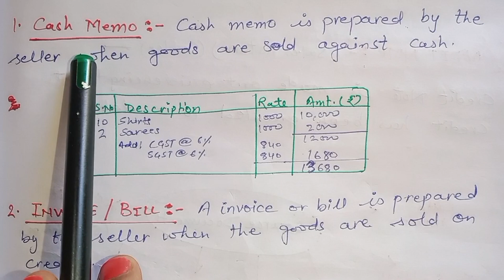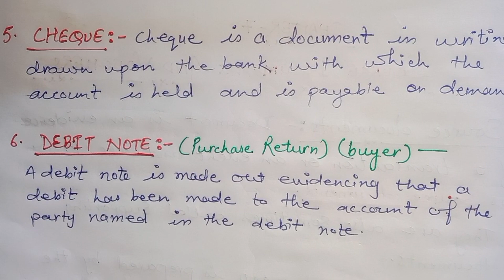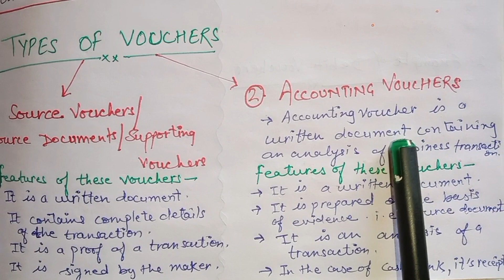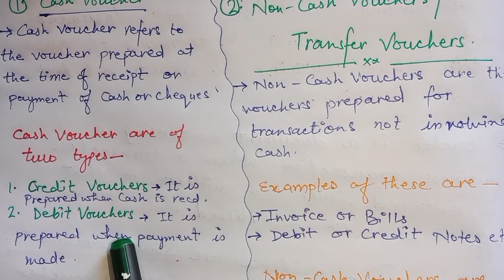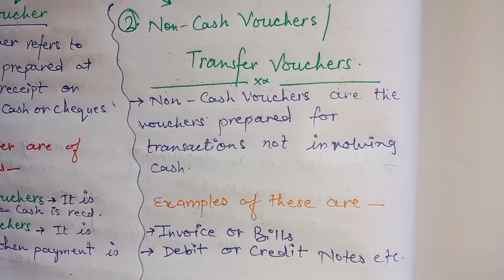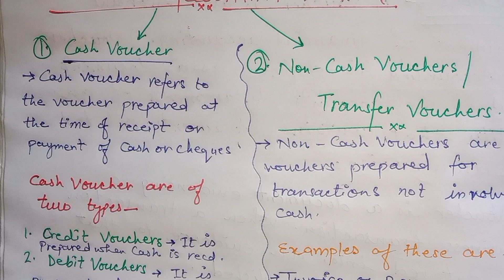Source documents and vouchers Chapter-7 |Class-11 accounts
chapter-7sourcedocumentsandvouchers
chapter-7accountsclass11